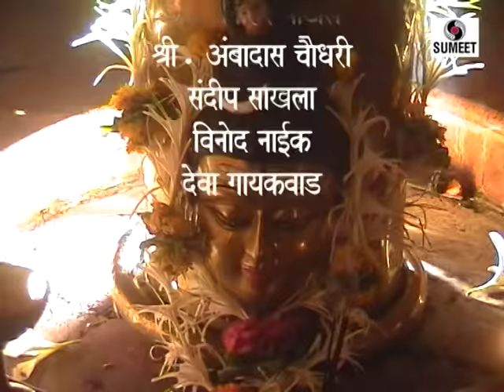Lal Lal Manha Bahiram Lal (Ahirani)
" आरं... दाजीबा " (मराठी भिलाऊ गीते)

लाल लाल मन्हा बहिरम लाल
गीतकार - अशोकदा निकम, गुलाब गायकवाड, संगीतकार - सचिन कुमावत, गायक - बिलाल तडवी, उर्मिला महाजन, आरती काळे, निर्माता/दिग्दर्शक - श्रीकृष्ण चौधरी,